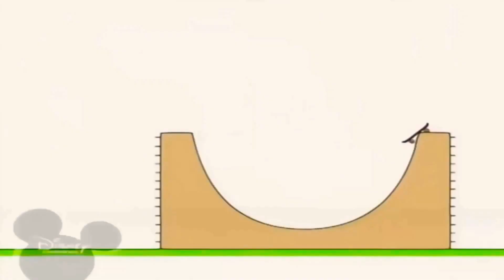2 червня 2021 р.